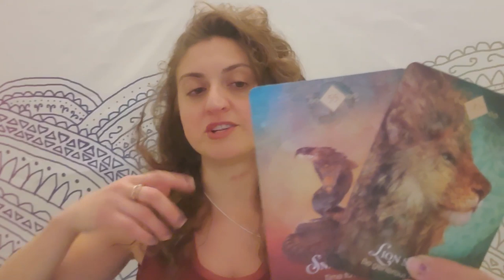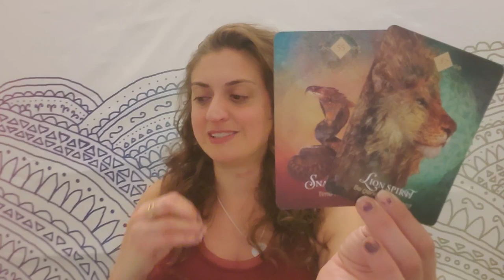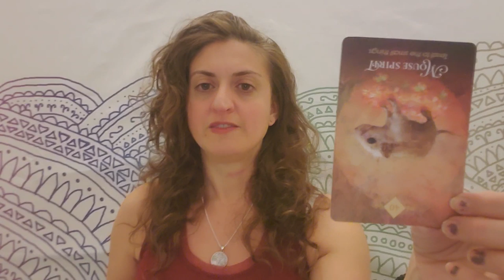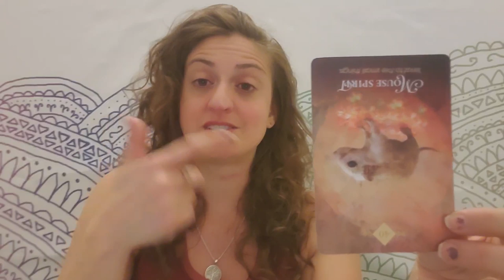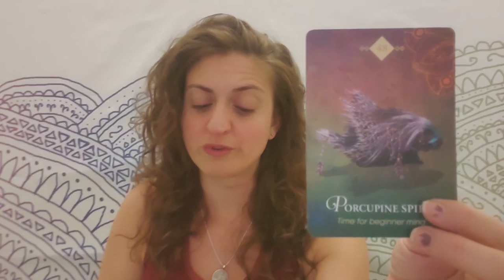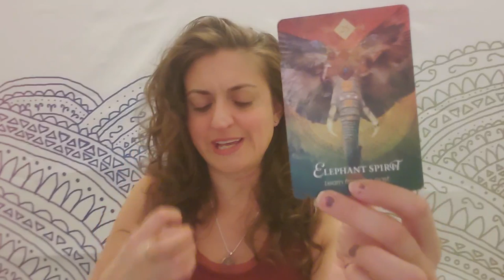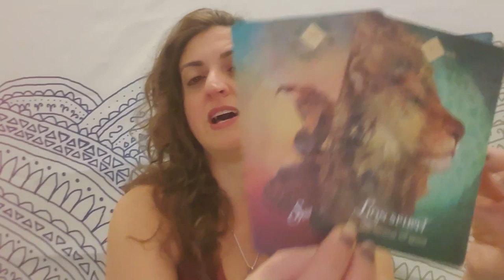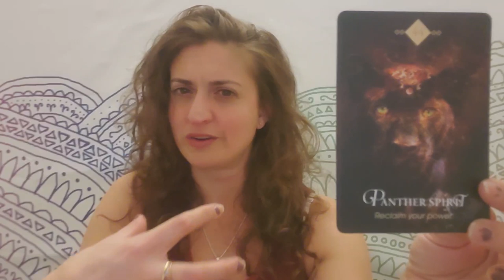♊ Gemini: Karmic cure ♊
EXTENDED AND ROMANCE READING:  (Mind blowing)

PERSONAL READINGS
Recorded $100
In the body of the email specify: